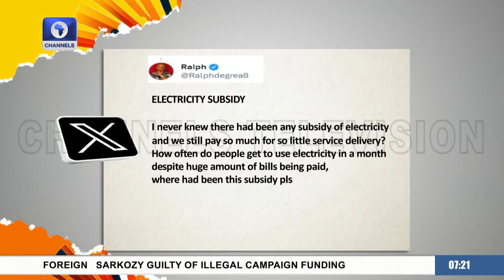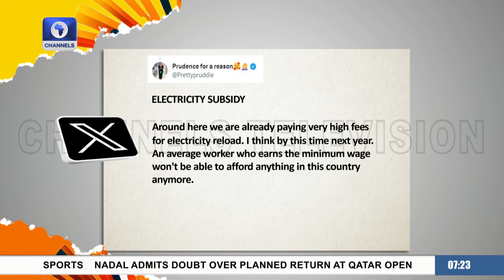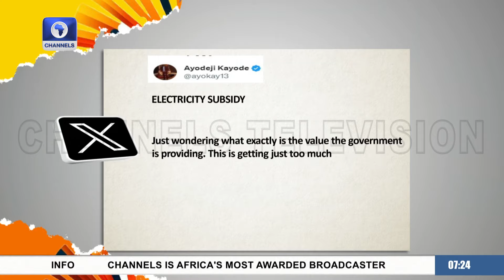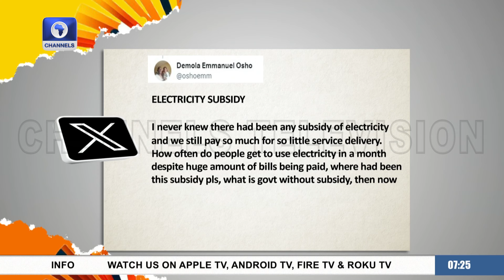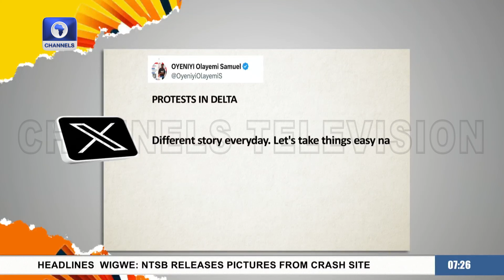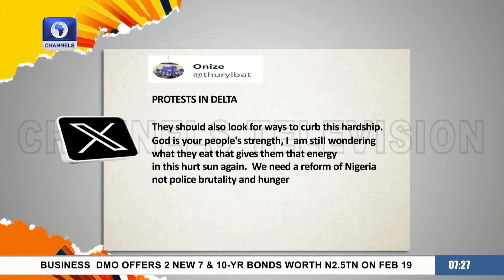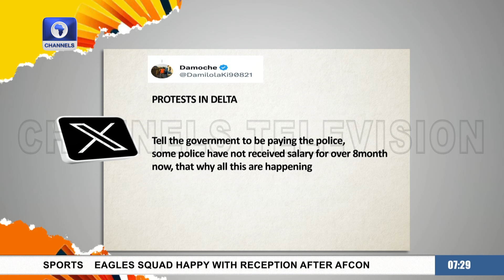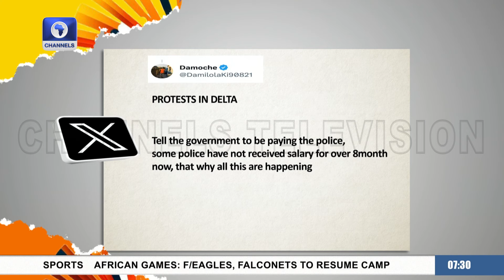Electricity Subsidy, Protests In Delta Trend As Netizens React